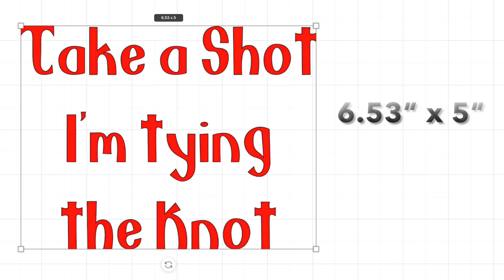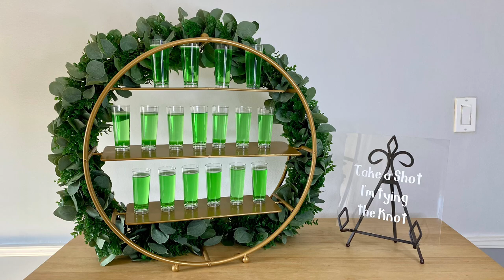Take A Shot - Party Idea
Take a shot, party decoration idea with Tanya from Ask Me For A Balloon! Cupcake stands are not just for cupcakes, you can use them for shot glasses too!

8” Clear Zip/Cable Ties

Shot Glasses were purchased from Dollar Tree
Picture Fram Stand purchased from Michaels

*Ask Me For A Balloon Amazon Storefront
USA